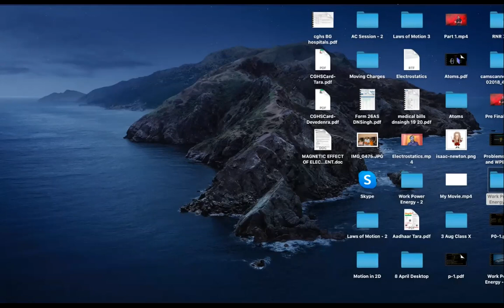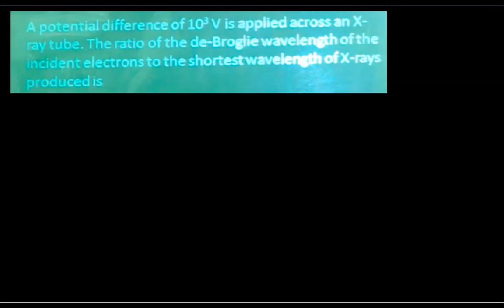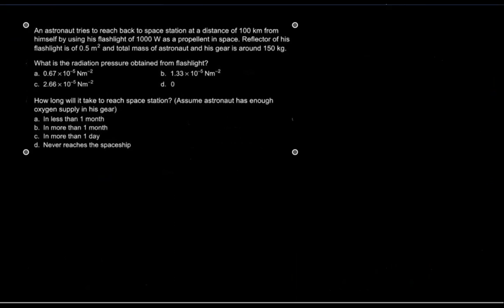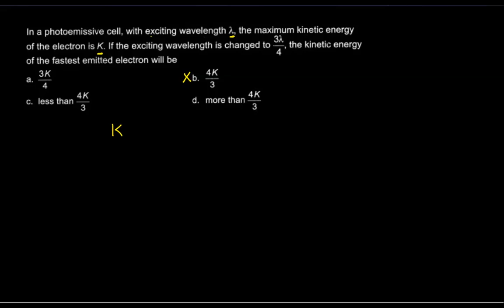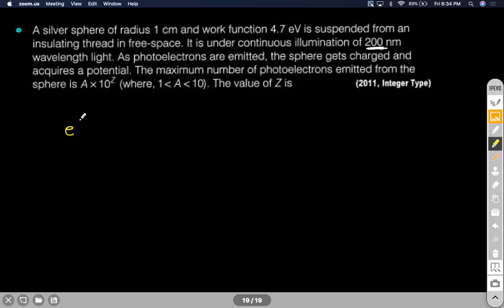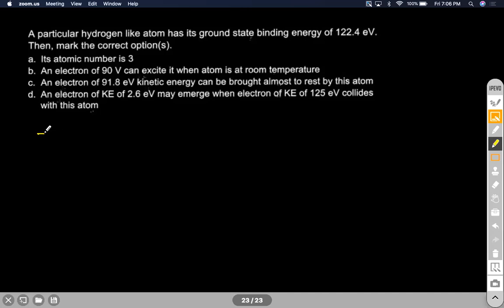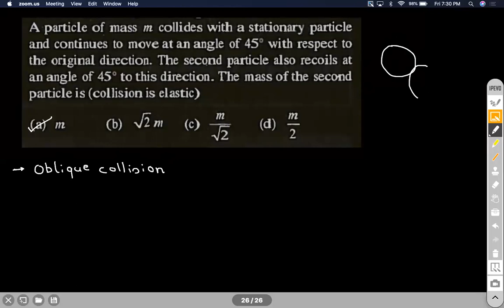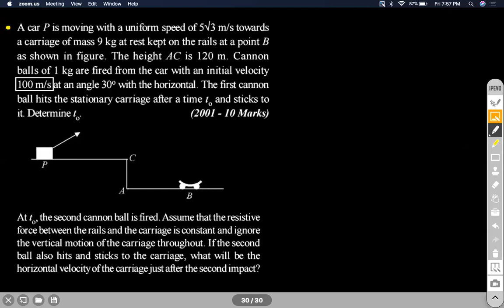X Rays, Dual Nature & Atoms Problem Solving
PROBLEMS on X Rays, Dual Nature & Atoms
Grade: XII
Author: DHEERAJ SINGH